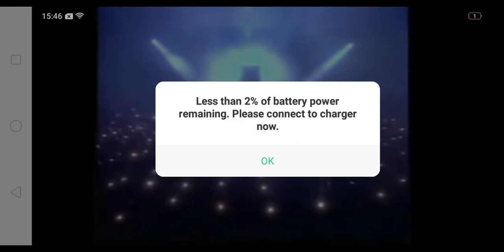Queen I want to break free Remix Theme song lyrics